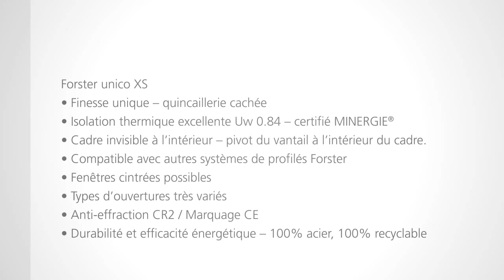Forster unico XS FR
Système de profilés en acier ultra fin pour fenêtres et vitrages à isolation thermique (Minergie)